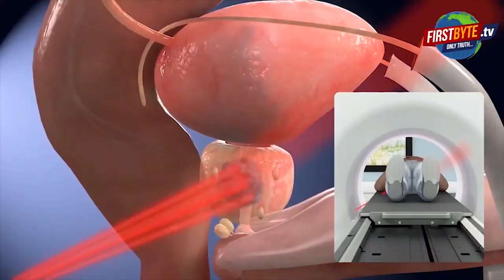मेरठ: जागृति विहार में तेंदुआ की लाइव वीडियो वायरल First byte.tv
मेरठ में फिर दिखा तेंदुआ

जागृति विहार में तेंदुआ होने की आशंका

पहले भी कई स्थानों पर देखा गया तेंदुआ

वन विभाग तंदूआ पकड़ने में नाकाम

First byte तेंदुए के यहां होने की पुष्टि नहीं करता